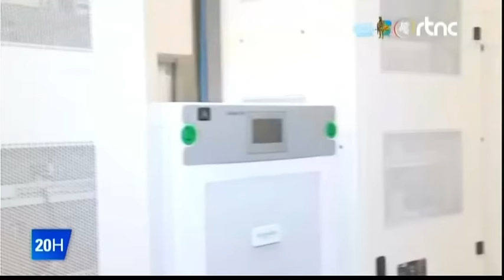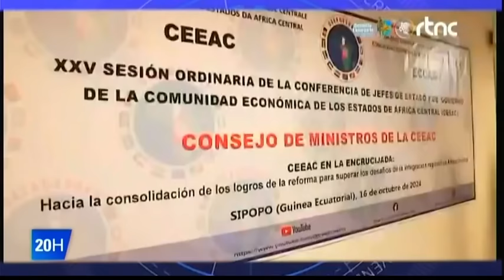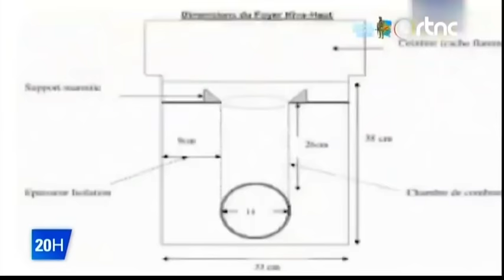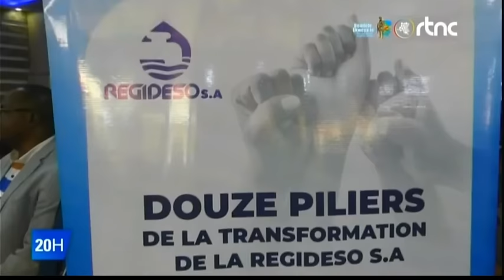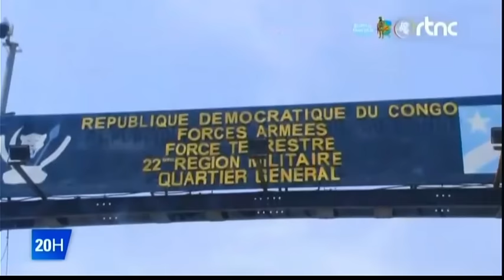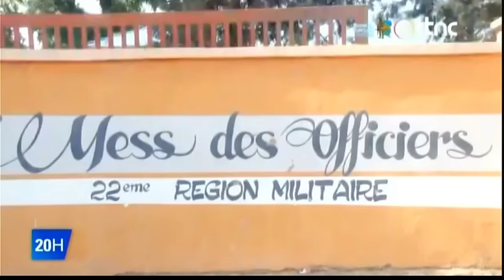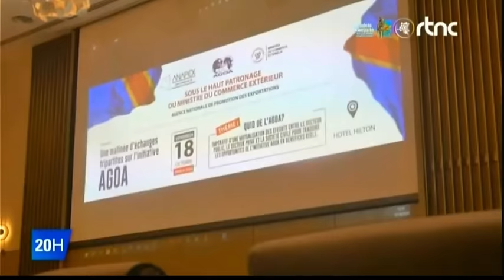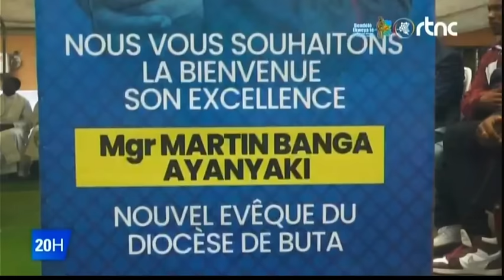🌍SUIVEZ : LE GRAND JOURNAL DE CE DIMANCHE LE 20.10.2024 EDITION 20H00